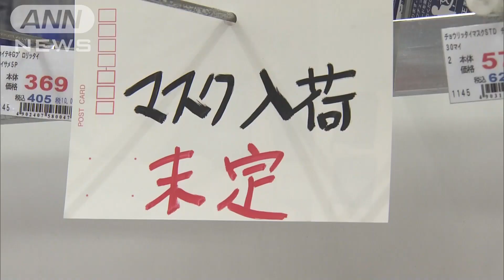きょうマスク転売規制を解除 メルカリなどは継続(2020年8月29日)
マスクとアルコール消毒液について、転売を禁止する規制が29日に解除されました。

　新型コロナウイルスの感染拡大の影響で品薄になったため、マスクは3月から、アルコールを使った消毒液や除菌シートなどは5月から購入した価格より高値で転売することが法律で禁止されました。しかし、その後に供給が増加し、マスクについては一枚5円まで値下がりするなど品薄が解消されたため、今月29日に規制が解除されました。政府は、また高額な転売が横行して購入が困難になった場合は再び規制することも検討するとしています。一方、メルカリやヤフオクなどのオークションサイトでは、引き続きマスクと消毒製品の出品を禁止する方針です。